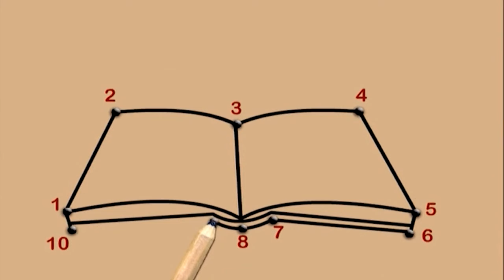Connect The Dots Ep 21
Connect the dots is an easy and productive method of learning about shapes of various objects. Children will get aware of the colors and shapes of different things by the concept of drawing.